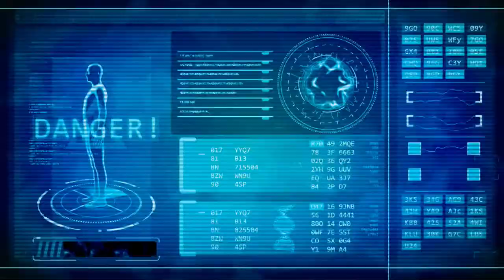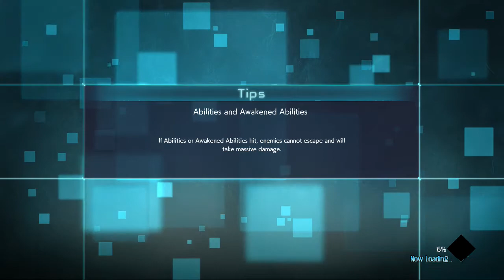NS First Play - Jump Force: Deluxe Edition - Prologue